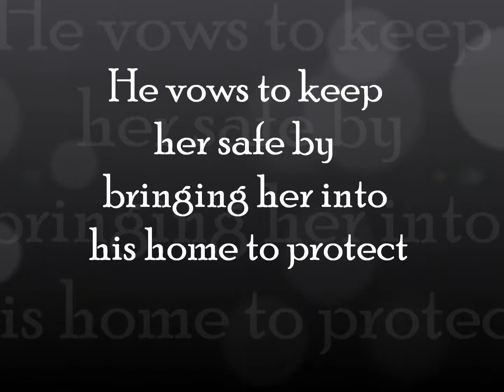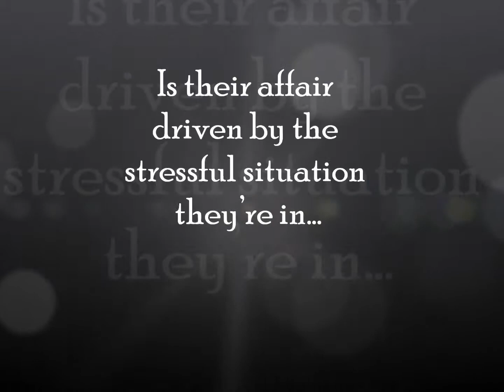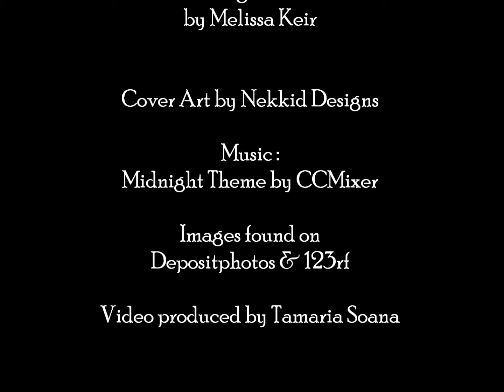Protecting His Wolfe